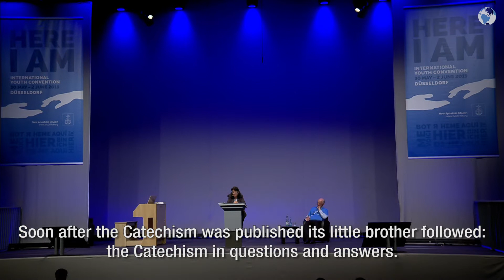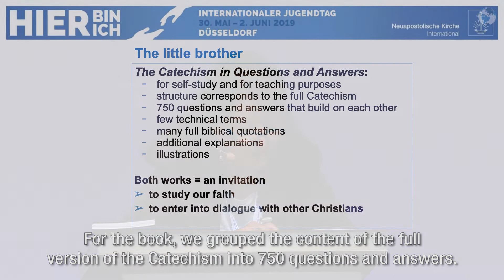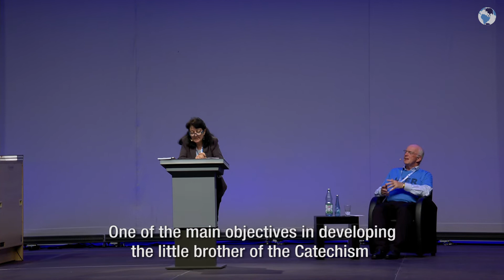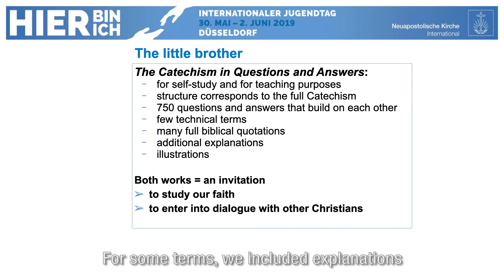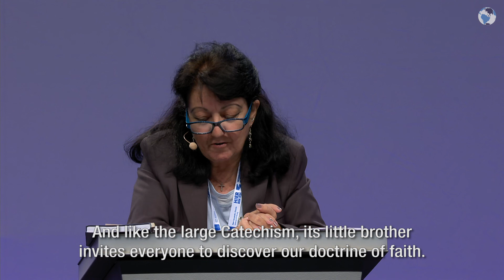Catechism 7 – The little brother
Two books in a row. Three years after the full version of the Catechism saw the light of day, its little brother followed. Here is what the two have in common and what distinguishes them. The conclusion of our video series.